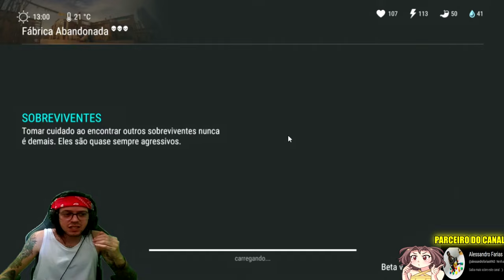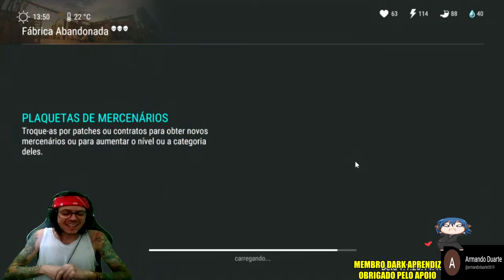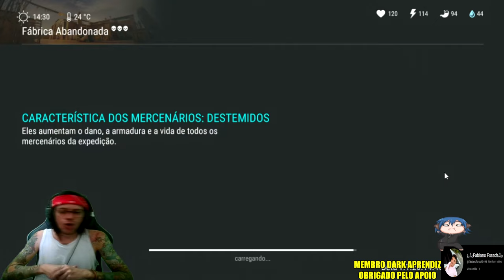●COMO EVOLUIR O ASSENTAMENTO +TOP BUG ÉPICO! ENCONTRE UMA ANTENA NA FÁBRICA 👁 Last Day On Earth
▬▬▬▬▬▬▬▬▬▬▬ஜ۩۞۩ஜ▬▬▬▬▬▬▬▬▬▬▬▬▬
💰chave pix para Fortalecer mercado pago:
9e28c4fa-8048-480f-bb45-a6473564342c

▬▬▬▬▬▬▬▬▬▬▬ஜ۩۞۩ஜ▬▬▬▬▬▬▬▬▬▬▬▬▬

Deixe o Like - 00:00